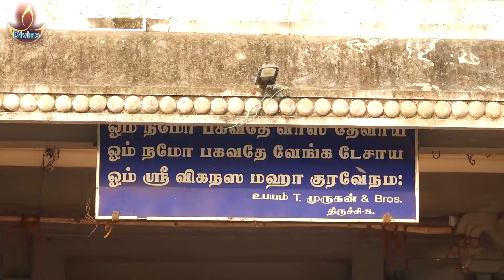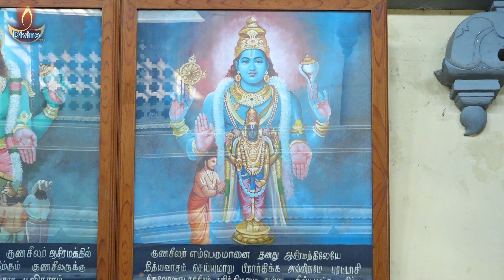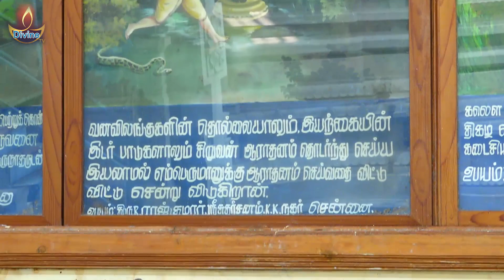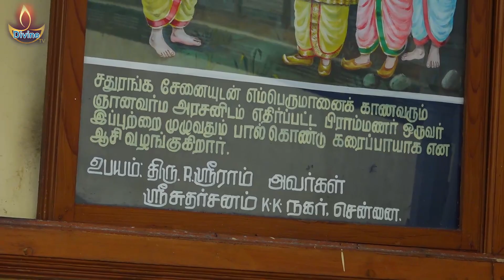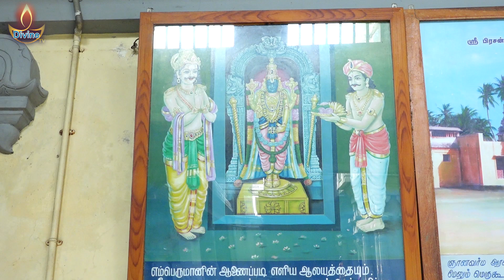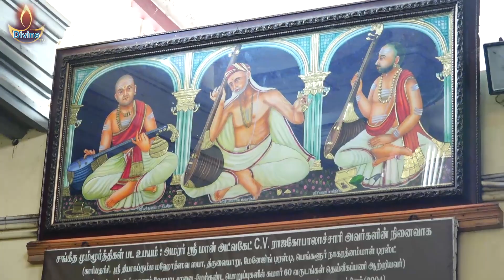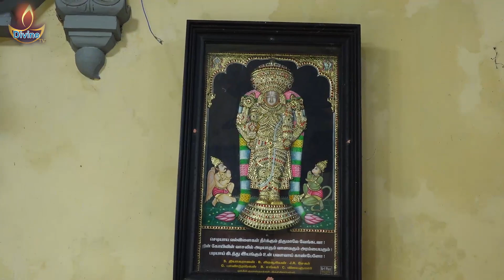குணசீலம் ஸ்ரீ பிரசன்ன வேங்கடாஜலபதி திருக்கோயில் |செய்வினை பில்லி சூனியம் ஏவல் மன கோளாறுகளை நீக்கும்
Sri Divine Tv (Jathagam Consulting Phone Call / whatsApp Calling No: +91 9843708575)

Sri Sri Athirshta Lakshmi Family     ( A L F )

Family Jathagam consulting +  Sri Sri Athirshta Lakshmi Gold Yanthram
 will be distributed at temple while kumpabishekam

 Bio Data Required:

1.Family God (or) your Favourite God
2.Your Family members Name & Address
3.Date of Birth,Time & Birth Place for your family 4 to 5 members
4.Your Job (or) Business & Family Income per Annum
5.Your Expectation from Sri Sri Athirshta Lakshmi Family

Thank you & Bless from Sri Lakshmi. Sri Sri Athishta Lakshmi